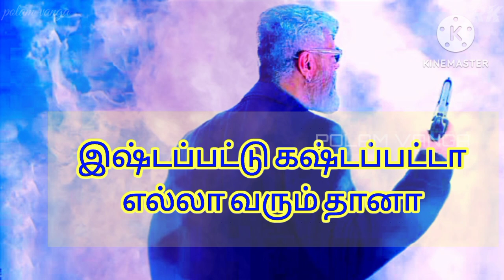Chilla Chilla Song Lyrics in Tamil | Thunivu Movie | Ajith kumar | polam vanga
This is Thunivu movie Chilla Chilla Song,
Directed by-H. Vinoth,
Written by-H. Vinoth,
Produced by-Boney Kapoor,
Starring-Ajith Kumar,Manju Warrier
Cinematography-Nirav Shah,
Edited by-Vijay Velukutty,
Production-companies Bayview Projects LLP Zee Studios,

Let me know what you think about this video on commend please.

இது போன்ற வீடியோ தொடர்ந்து பார்க்க நமது சேனலை

மேலும் வீடியோக்கள்,